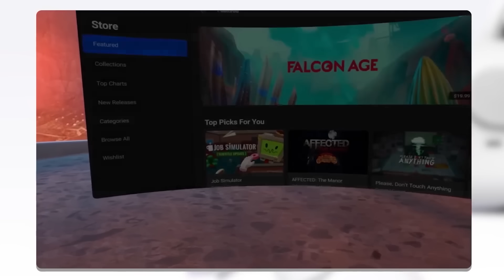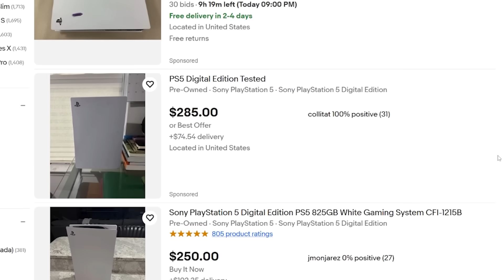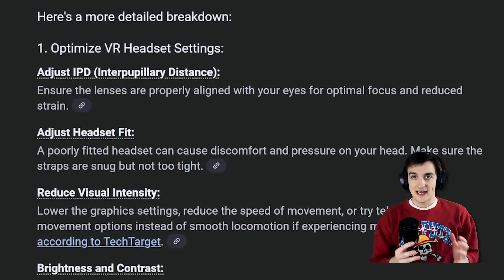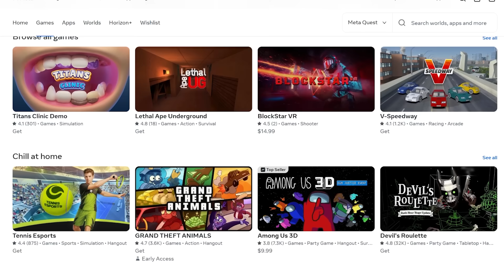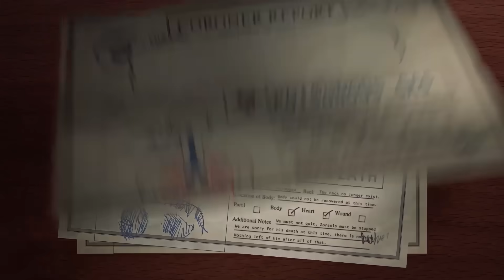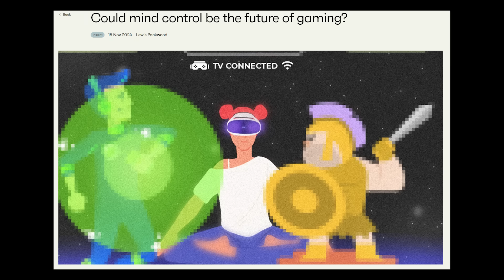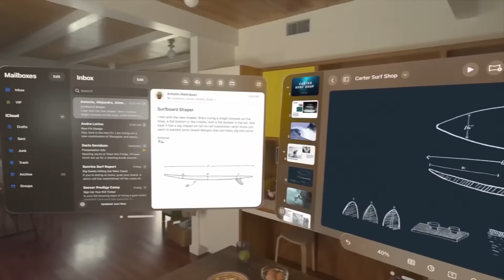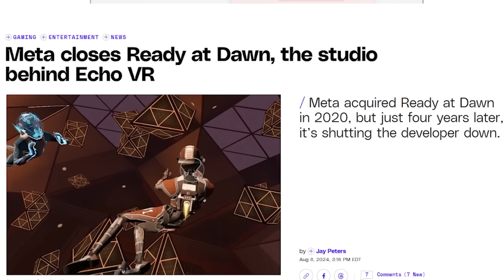What Happened to VR?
In this video, we're taking a closer look at what happened to VR. From the early days of Oculus to the latest Meta Quest 3, virtual reality has come a long way. But despite the hype, VR adoption has been slower than expected. We explore the reasons behind this, including the limitations of current VR technology and the lack of compelling VR applications. We also discuss the latest VR news and metaverse updates, including the Quest 2 and its games, as well as the upcoming Quest 3 and its potential impact on the VR gaming scene. Whether you're a VR enthusiast or just curious about the technology, this video is for you. We'll dive into the world of virtual reality, exploring its current state and what the future might hold. So, what happened to VR? Let's find out.